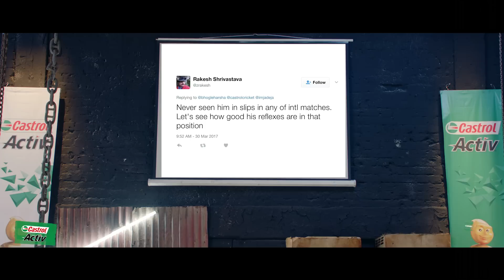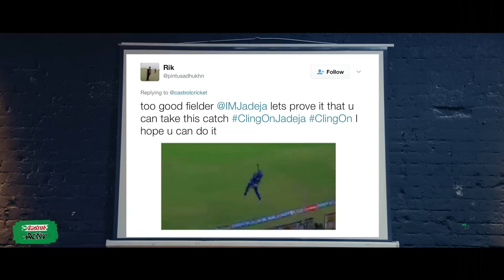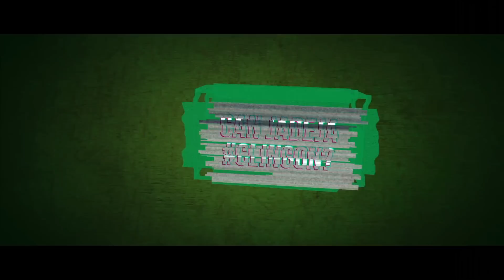Cling On Jadeja | Castrol Activ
The wait is finally over. Ravindra Jadeja takes on your toughest fielding challenges. Watch the action here.